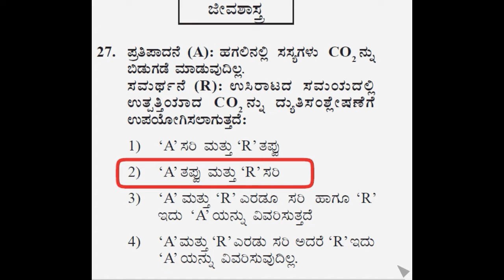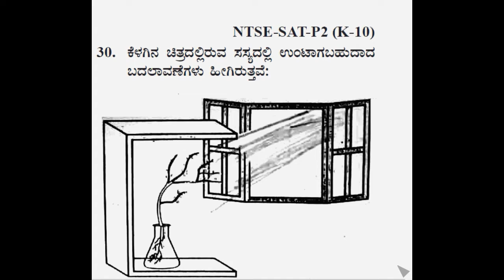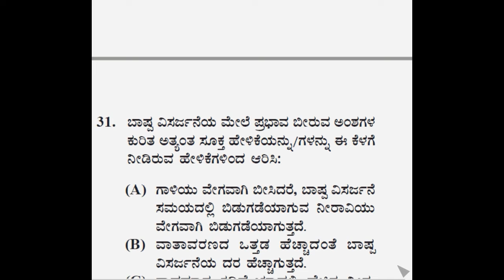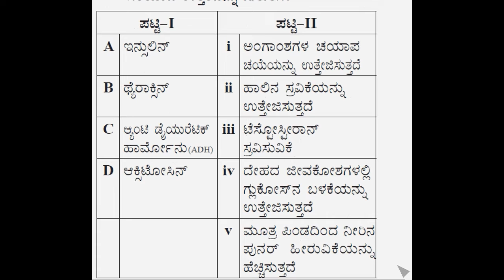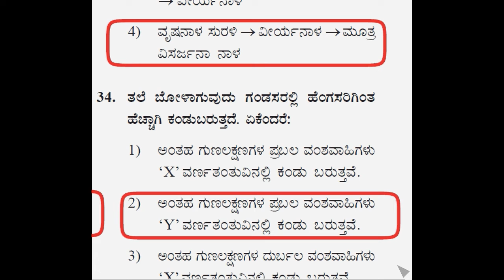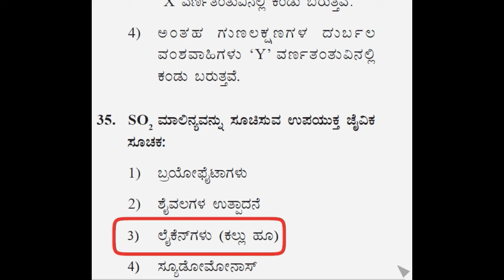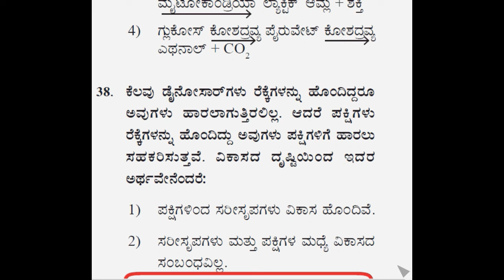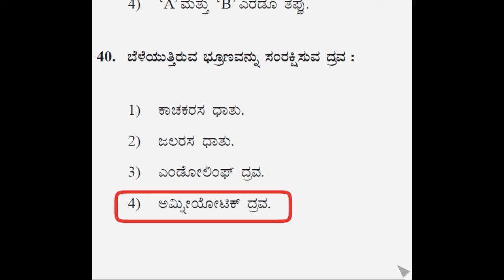2019-20 ನೇ ಸಾಲಿನ ಜೀವಶಾಸ್ತ್ರ ವಿಷಯದ ಪ್ರಶ್ನೆ ಮತ್ತು ಉತ್ತರಗಳು//NTSE Exam 2019-20 biology Questions with A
2019-20 ನೇ ಸಾಲಿನ ಜೀವಶಾಸ್ತ್ರ ವಿಷಯದ ಪ್ರಶ್ನೆ ಮತ್ತು ಉತ್ತರಗಳು//NTSE Exam 2019-20 biology Questions with Answers.